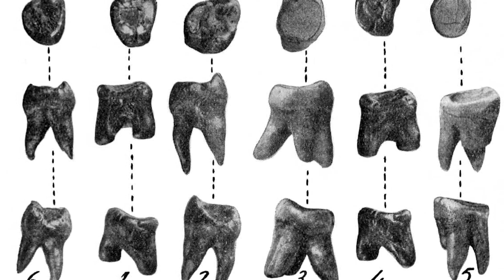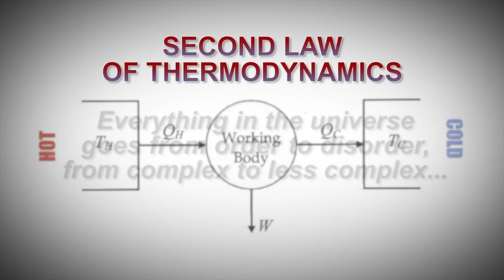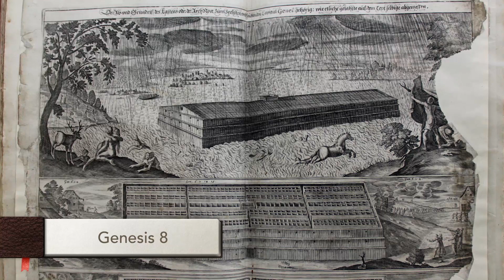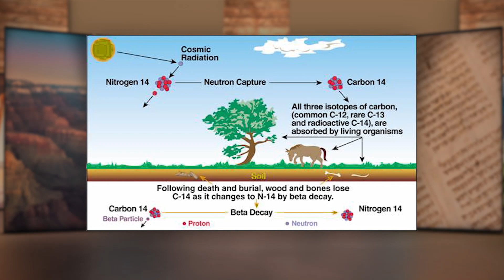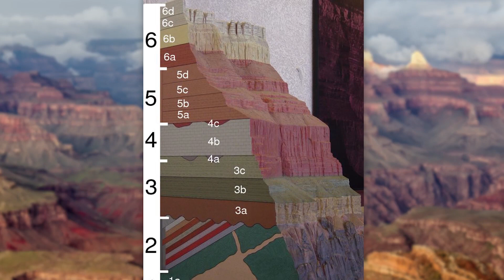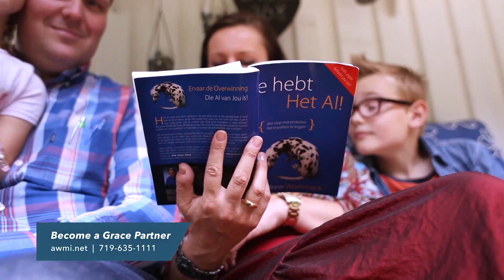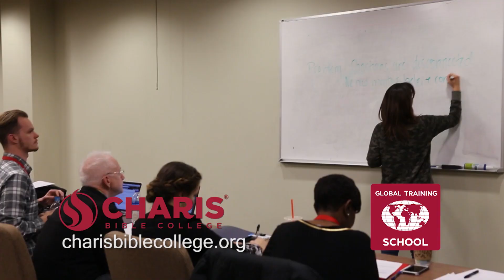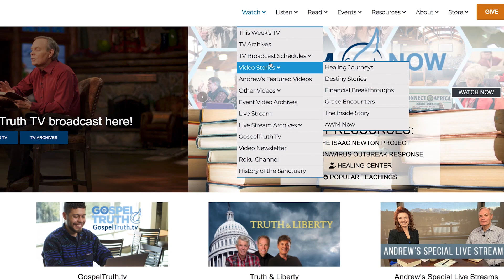Biblical Worldview: Foundational Truths - Week 3, Day 1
As Christians, our worldview should be based on the uncompromised Word of God—not popular culture.

The first installment in Andrew Wommack’s Biblical Worldview series of curricula, Biblical Worldview: Foundational Truths will show you the importance of making God’s Word the final word in your life.

Available for a price of $120, Biblical Worldview: Foundational Truths is made up of twelve video lessons across six topics and is designed to be used for either individual or group study. The kit contains a book, a USB drive, and access to an online course platform.

to order this powerful resource today!